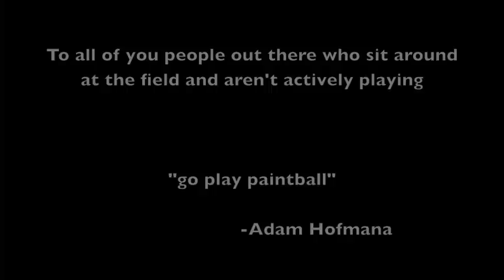Paintball at (Camp Pendleton) 5/5/13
a verrrryyyy painfull day of paintball for me. I am the guy with the withish shirt who fell over after being shot in the head. it felt like death